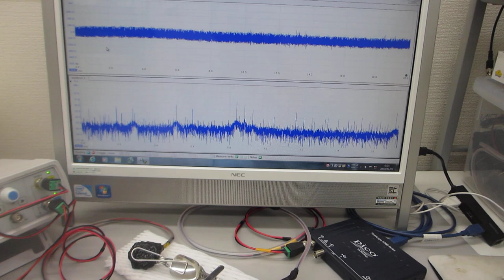音とメガヘルツ超音波の組み合わせ実験（超音波システム研究所）